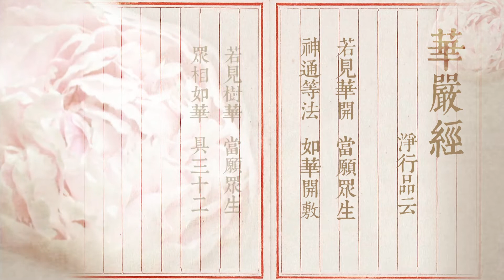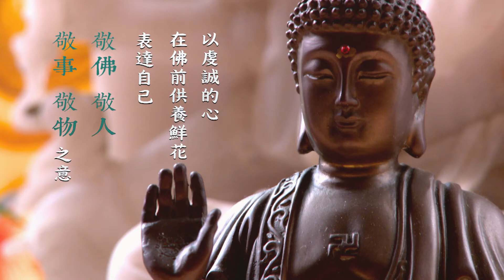弘化網系列短片 【佛門教學的表法藝術】供花篇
「佛教是教育」，不是迷信，不是拿香亂拜，也不是盲目的崇拜偶像；佛門裡每一個佛像、供具或是儀式，都有它隱含的象徵意義，是佛陀為了讓佛法教學生活化，為了讓大眾視線所及一看到就能夠提醒自己，激勵自己走向修學之路，所運用的各種善巧方便。無有一法不是教體；無有一法不是佛事！然而，綜觀現在一般社會大眾、初學佛者，甚至於是已接觸佛法一段時間的四眾同修們，對於佛門裡頭各種表法仍然不是很了解，因此，希望透過系列短片的呈現方式，分階段、分主題，深入淺出地介紹佛門裡面各種教學佛像、供具等等的表法意義，讓更多人理解佛法教學的方式，了解佛教的本質是教育，進而能夠生起學習之心。更多...